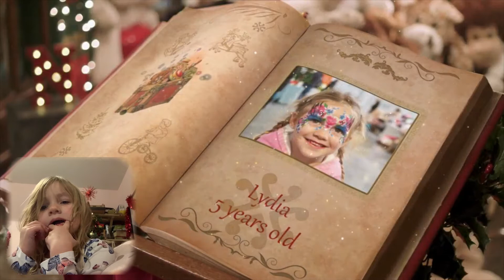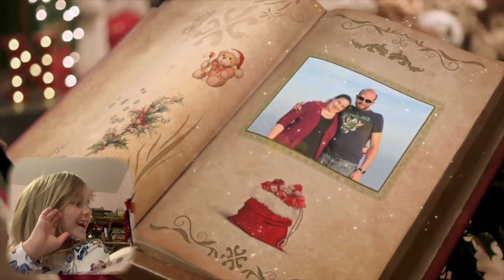Lydia’s ‘Magic Carousel’ Santa video - PNP - Mama Geek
Lydia’s Portable North Pole ‘Magic Carousel’ video - with reaction! We’ve been gifted a Magic Pass so that we can enjoy some of the premium videos, but I haven’t been asked to make this video.